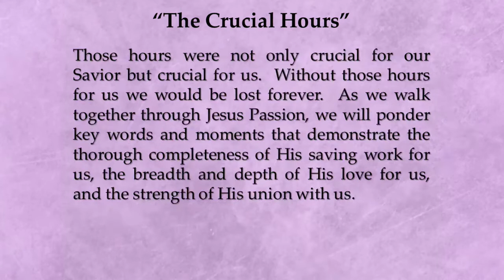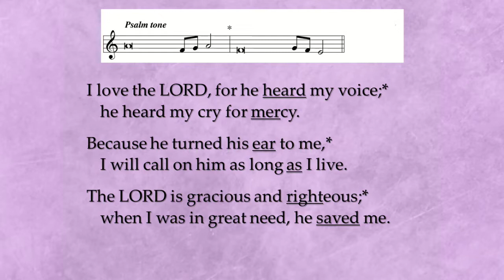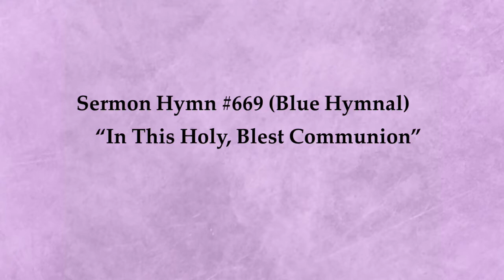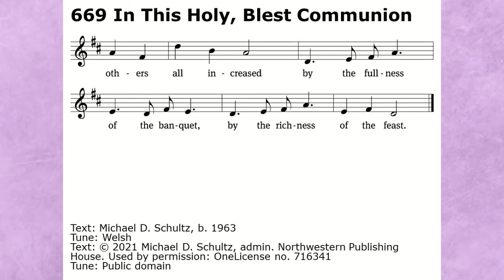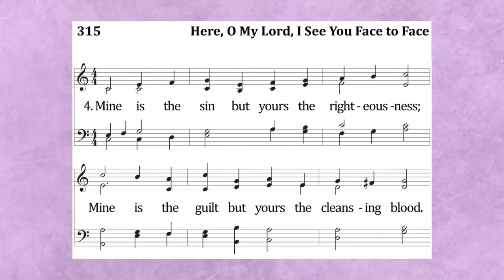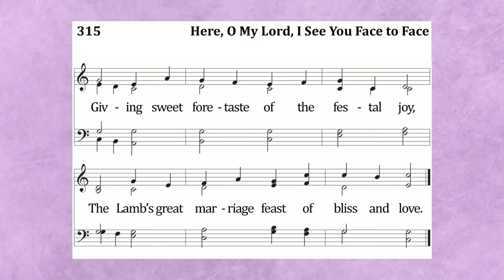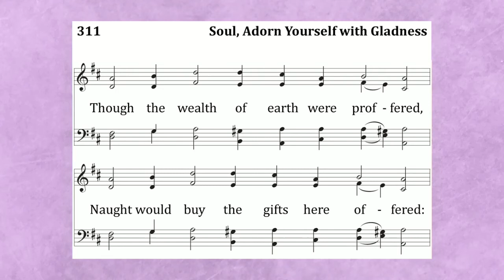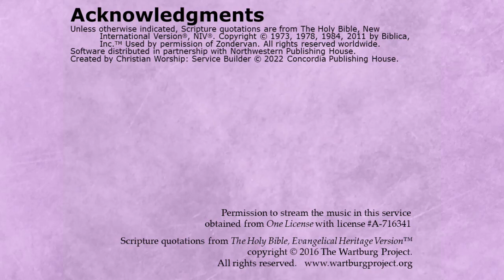Maundy Thursday Worship - 4/14/2022